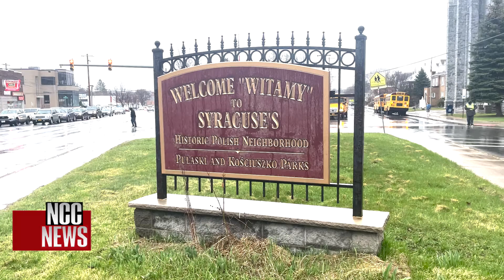OPTION ZERO FIRST EDIT